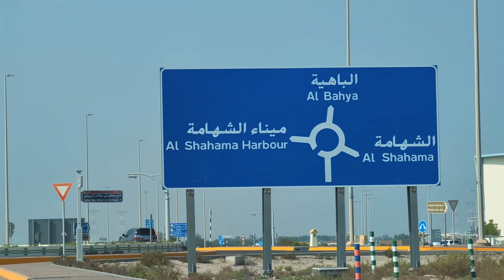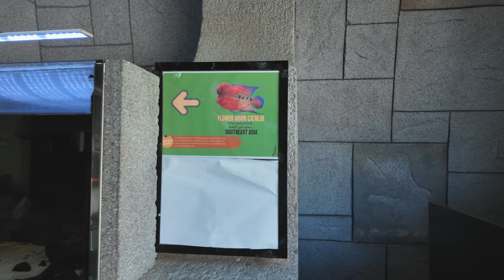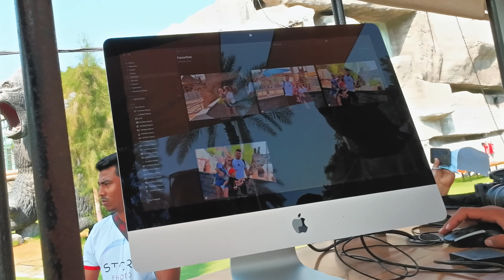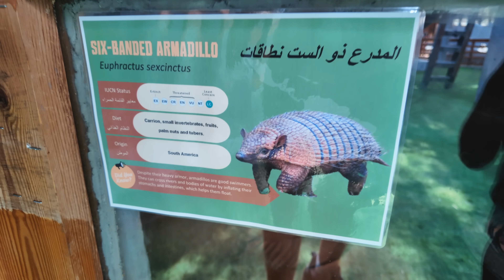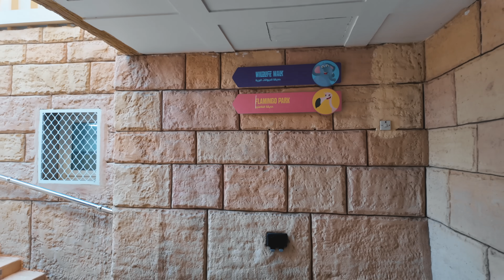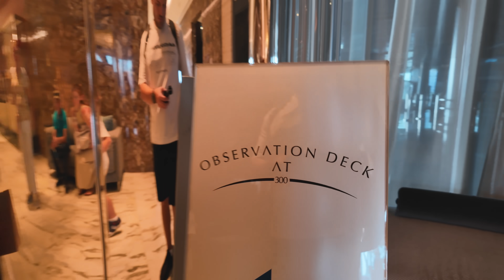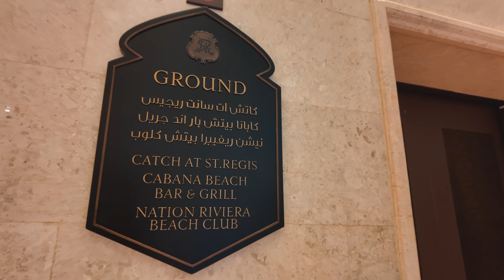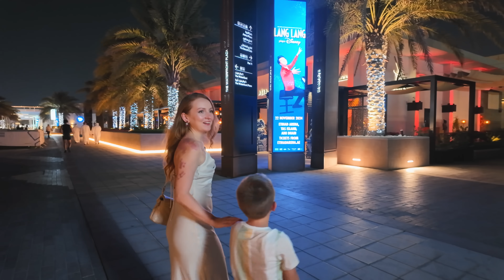VLOG: БУДЕМ ПИТЬ, НАСЛАЖДАТЬСЯ И КАЙФОВАТЬ! 😂 13.11.24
Мы посетили Зоопарк Абу Даби